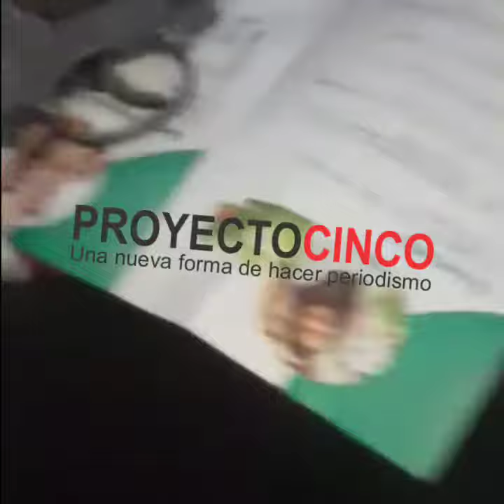Detienen a ladron en Puebla, asegura que no tenía pistola solo un cuchillo